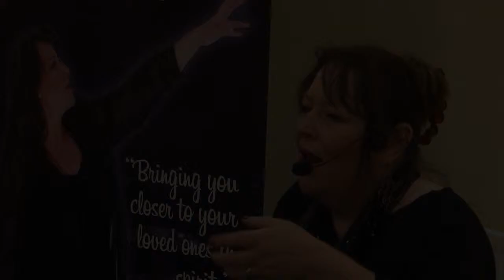fiona HD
Event Video